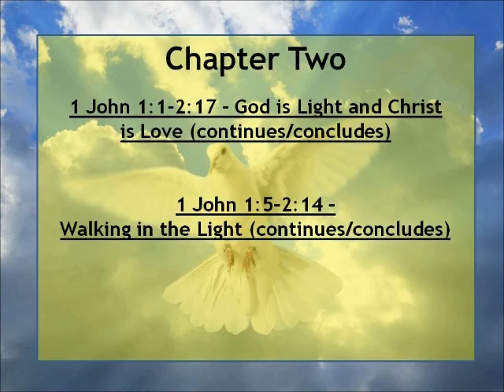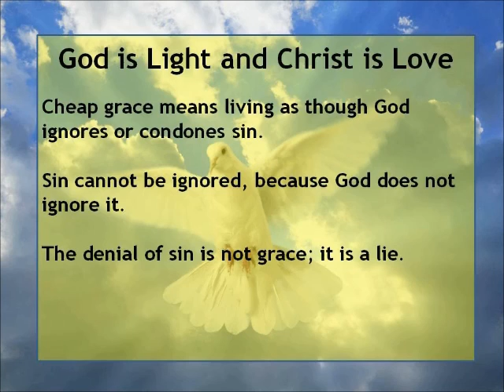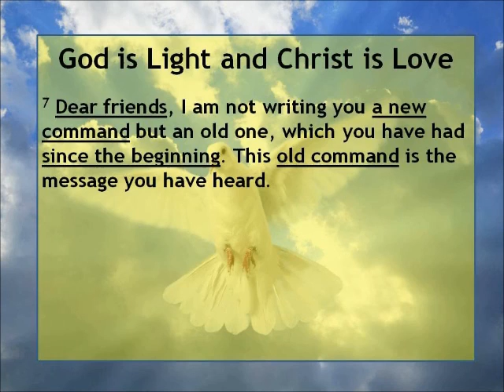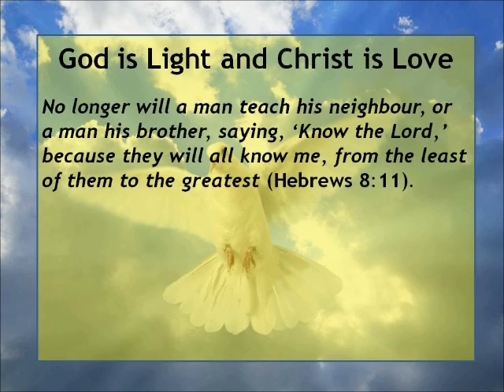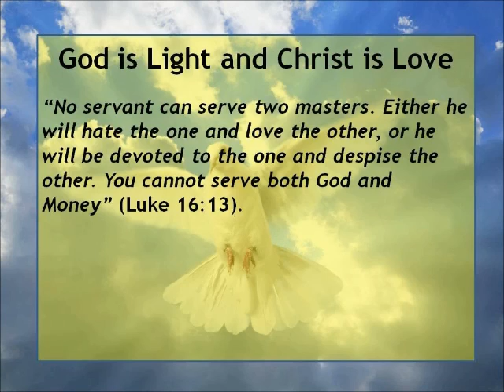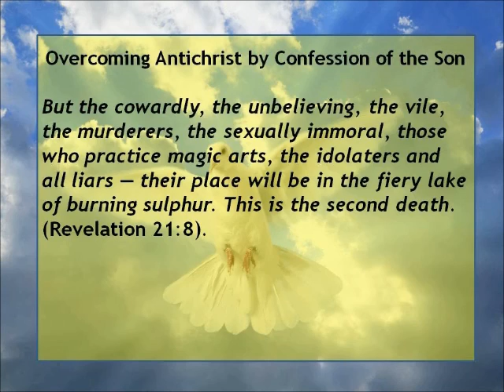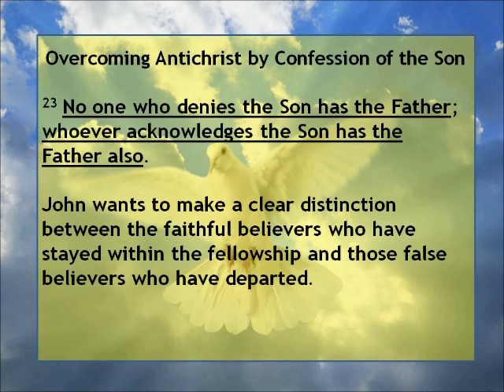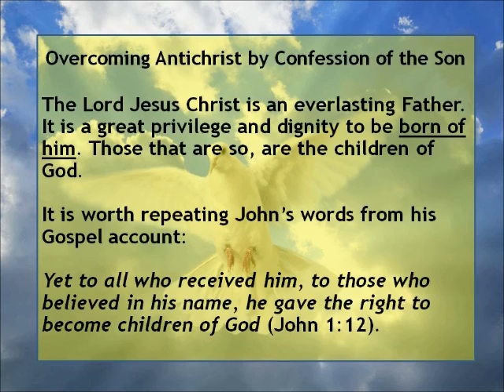The First Epistle Of John - Chapter Two